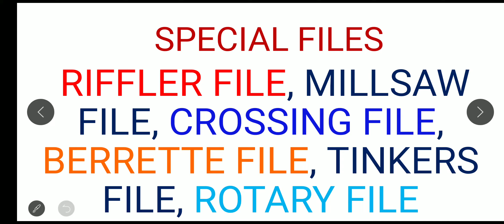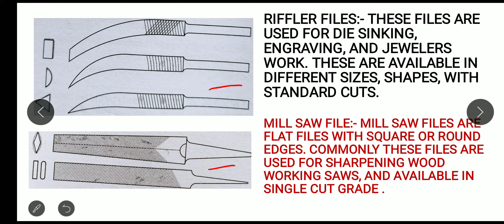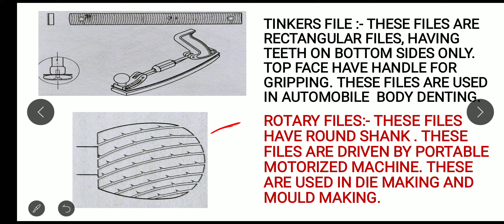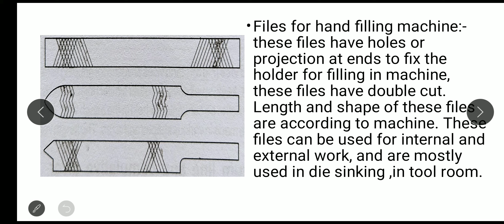FILE # SPECIAL FILES # PUSA INSTT # ENGINEERING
file
special files
specification of files
needle files
length
shape
grade
cut
material
riffler file
millsaw file
crossing file
berrette file
tinkers file
rotary file